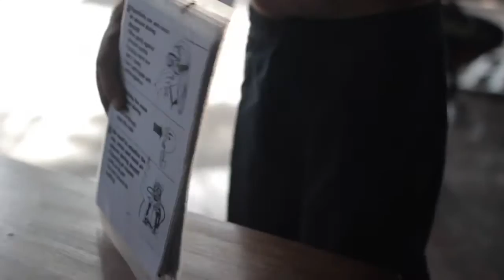Blue Marlin Dive Meno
Blue Marlin Dive is an award winning PADI 5-Star Resort. We proud ourselves to be the original dive center in the tranquil Gili Meno, specialized in recreational diving courses. Located on beautiful Gili Meno in Lombok Indonsesia, no motorized traffic, swaying palm trees and crystal clear waters make up our paradise. or send us an email at for more information.